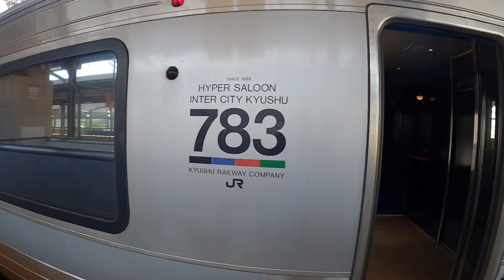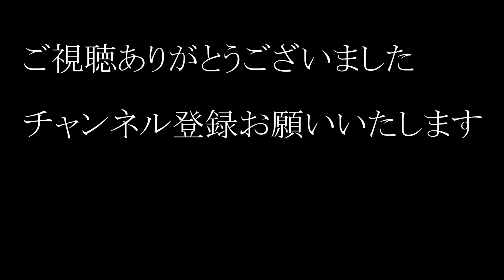【JR九州】【佐世保線】【前面展望】特急みどり 佐世保→早岐